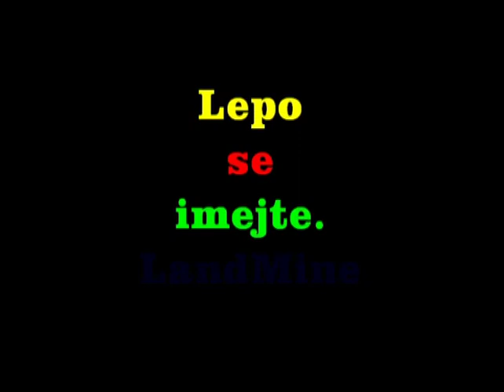Igrajmo Minecraft [SLO] (LandMine) Epizoda 1: Začetek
Boste že videli za kaj gre :)

Tistemu igralcu je ime JeetTol

DireWolf20 in JeetTol upam da ne bosta jezena :(

Se opravičujem ker je video zelo dolg.
Naslednji videji bodo krajši.